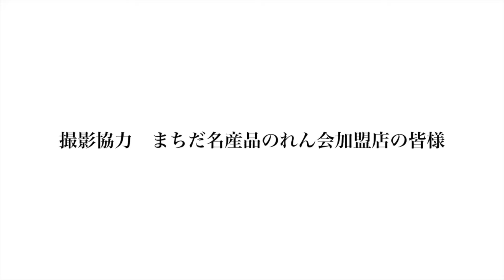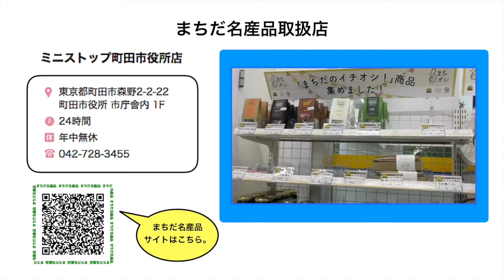食べたい・贈りたい 町田市名産品『カラメルポンム』（グランガトー）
まちだ名産品１０周年記念動画「食べたい・贈りたい 町田市名産品」

名産品：カラメルポンム
製造者：グランガトー
インタビュアー：彩ショル